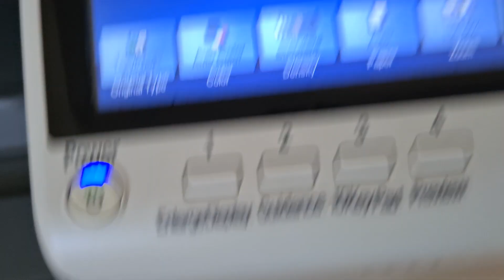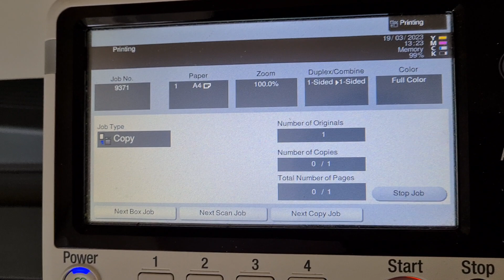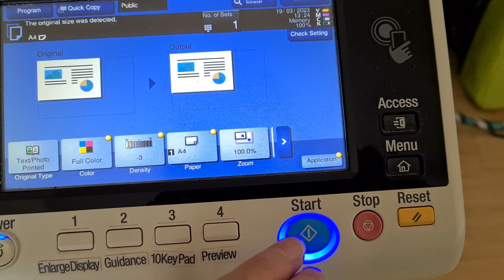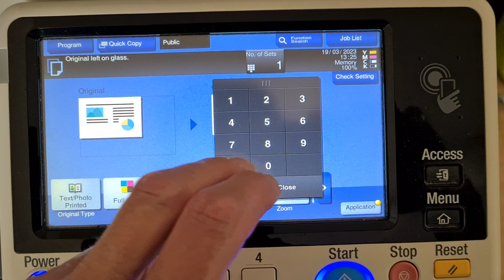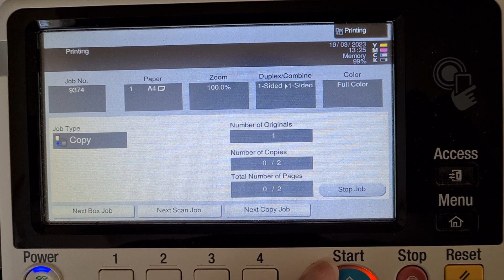Arts festival magazine